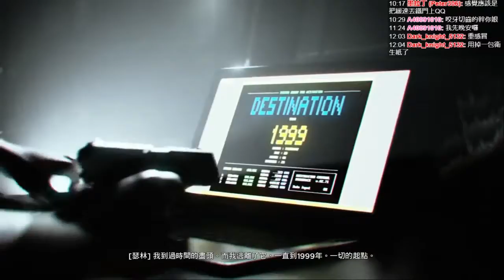【量子裂痕】第二幕 - Quantum Break 分岔點二：私事/公事